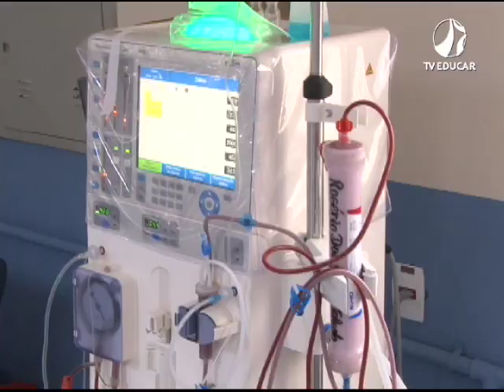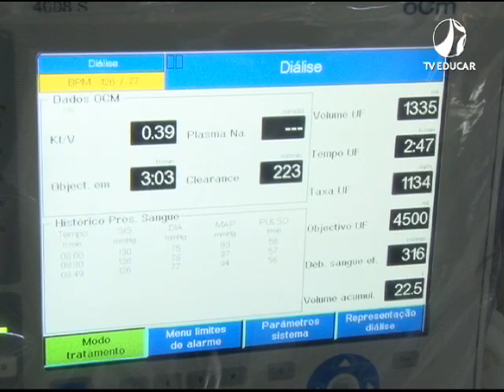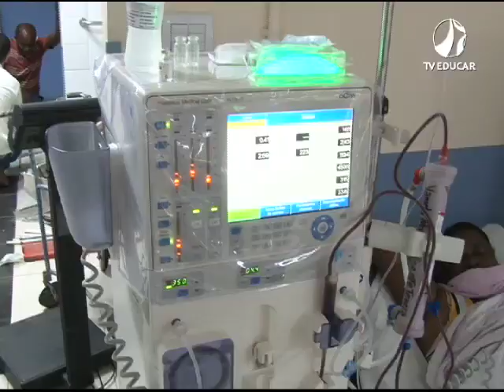Nefrologia HNSD - (03.12.19)